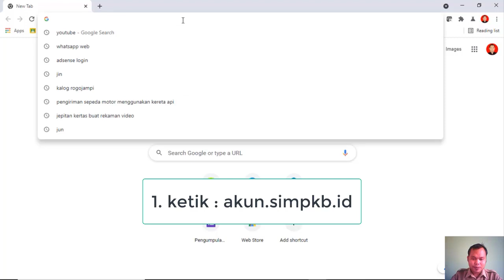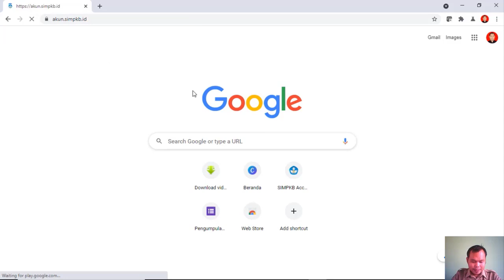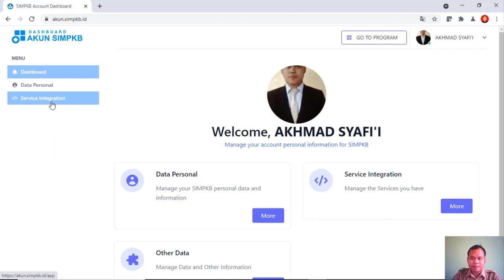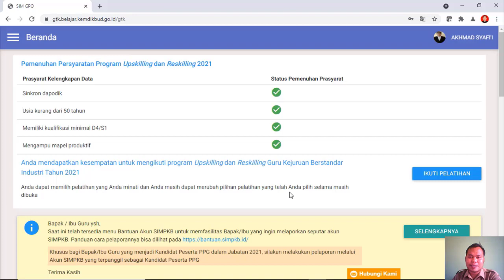Cara Menautkan SIM PKB Dengan Akun Belajar id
video ini tentang bagaimana menautkan sim pkb dengan akun belajar.id